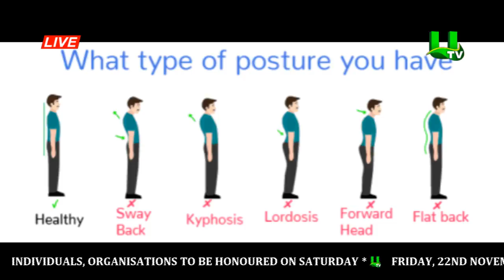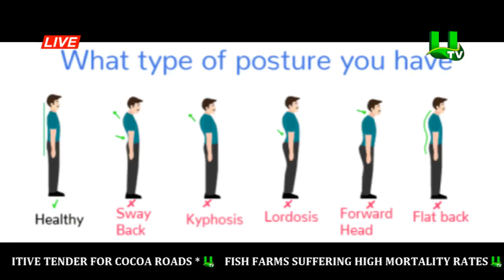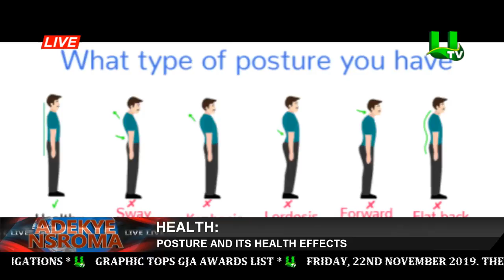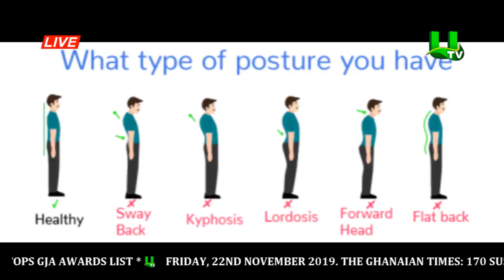How Posture Really Affects Our Health